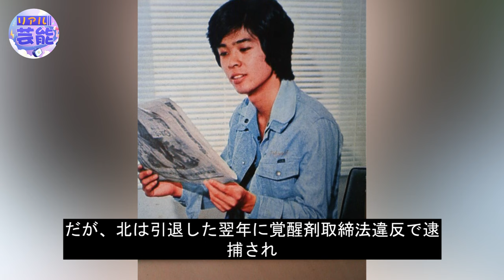青山孝史の息子が明かした岩城滉一の隠し子...反町隆史との関係に震えが止まらない...『フォーリーブス』で活躍したアイドルのジャニー喜多川との”愛人関係”の真相...切ない晩年に涙が零れ落ちた...